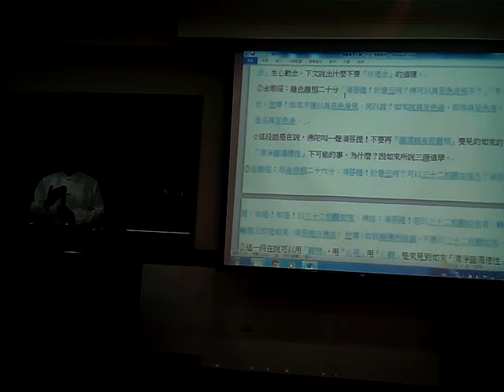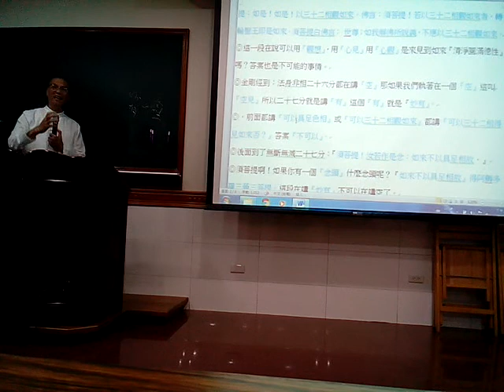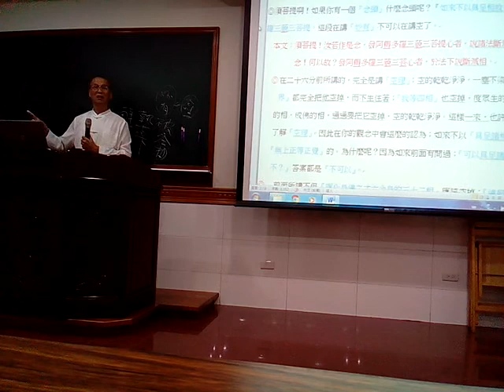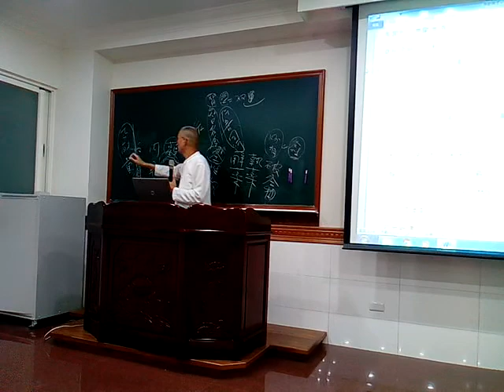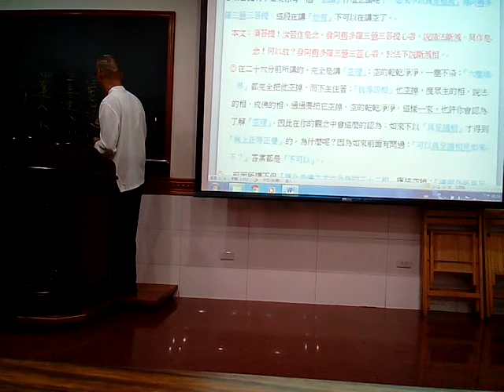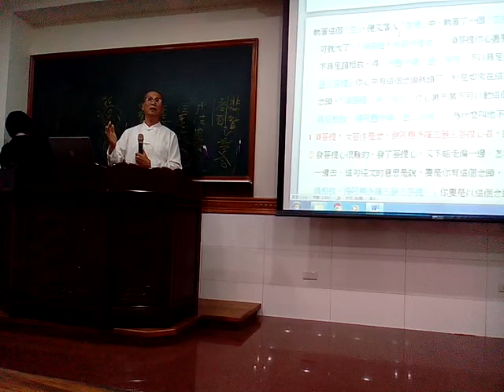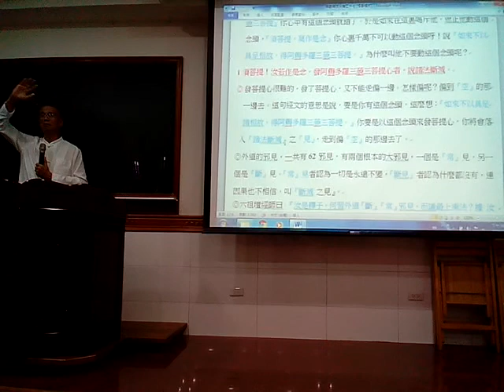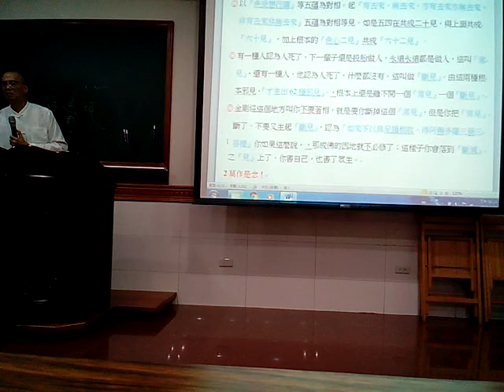VID 20180321 211541金剛經班代理點傳師講解無斷無滅分第27